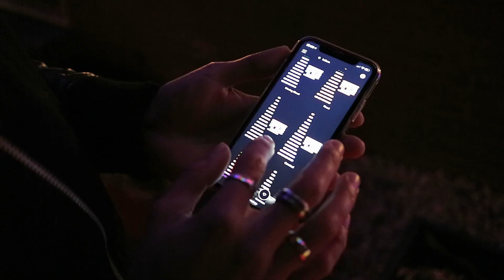Yn Kollum hingje de ljochten al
Spegels, ljochtslangen, krystbeammen en stroboljochten. Arwin hat it allegear oan syn hûs hingjen. Dat koe no, want hy hat no in eigen hûs. De reaksjes yn 'e buert binne wikseljend, mar.. it is yn elts gefal netsjes. En... om tsien oere jûns gienne de ljochten wer út.

OVER DE FRYSKE VLOGGER

Mensen op straat hebben meer te vertellen dan je denkt. Dat vind ik mooi. En gezellig. Elke vlog is een avontuur. En soms maak ik ook heel iets anders, bijvoorbeeld:

Ik woon in Friesland. Ik werk in Friesland. En Fries is mijn moedertaal. Daarom vlog ik in het Fries. Sommige video’s hebben Nederlandse ondertitels voor mijn niet-Friese kijkers.